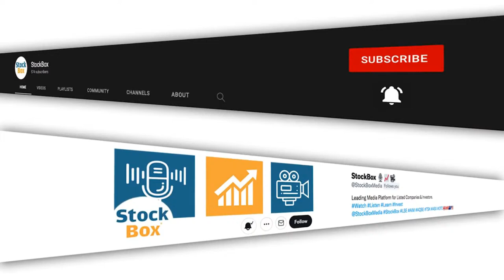StockBox Premiere with Caracal Gold, Kavango Resources & Premier African Minerals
Mark Fairbairn hosts a LIVE interview and open Q&A with three London listed AIM companies. Tune in and ask the questions you wan answered directly to the CEO's of each company.
00:00 - Robbie McCrae - Caracal Gold
35:00 - Ben Turney - Kavango Resources & Jeremy Brett - Geophysicist
1:08:00  - George Roach - Premier African Minerals

QV4IIGXBZOSPKCVA